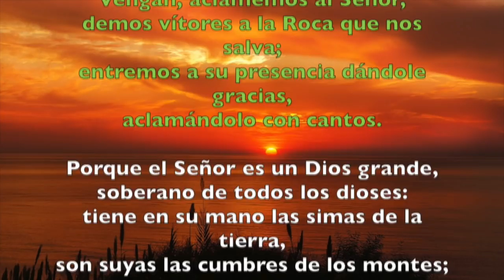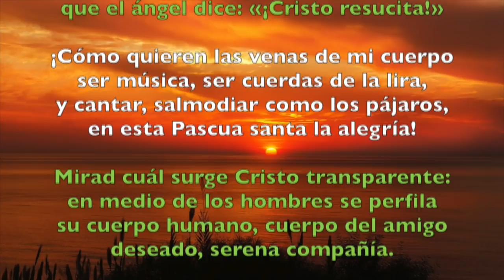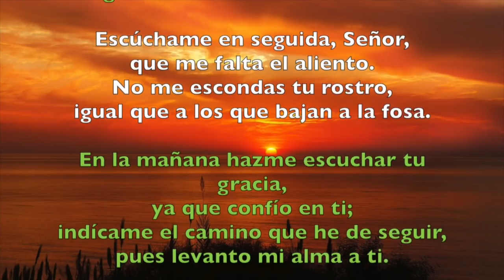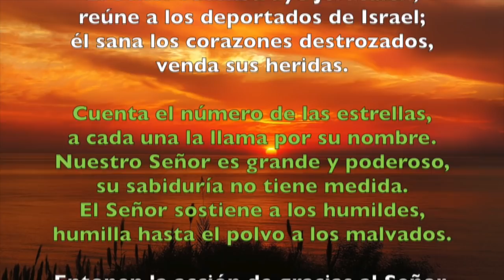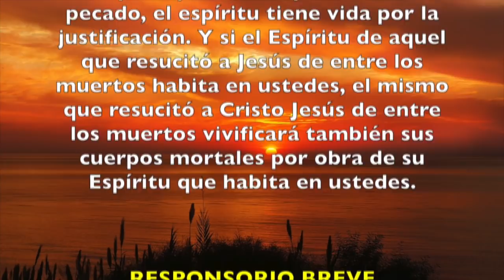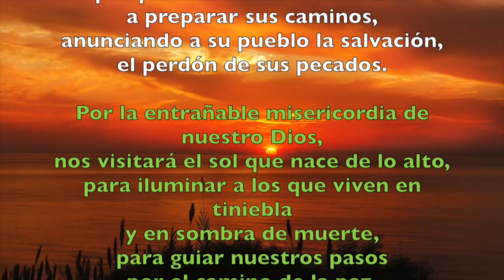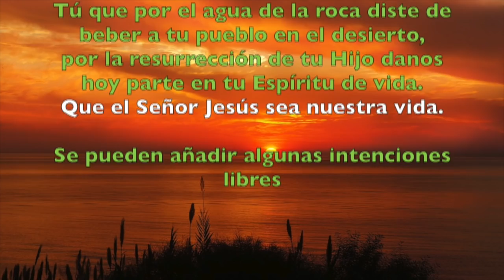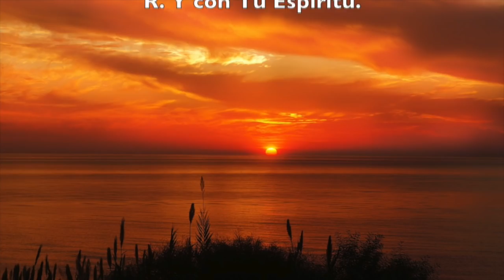Oración de la mañana (Laudes), JUEVES 26 DE ABRIL 2018 | Padre Sam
Liturgia de las Horas, Laudes Jueves 26 de abril 2018.